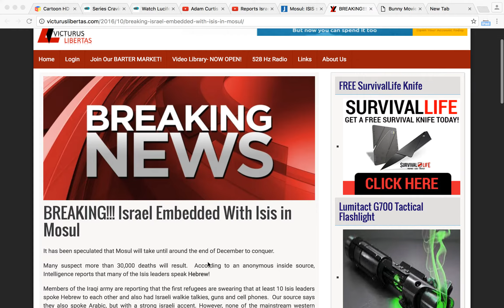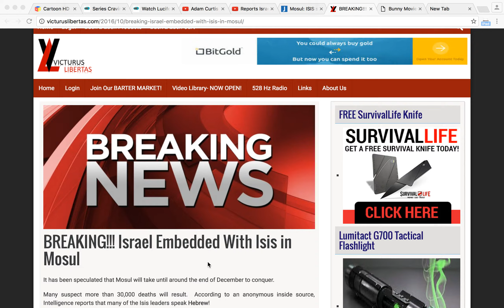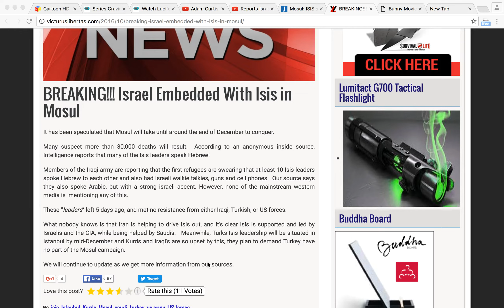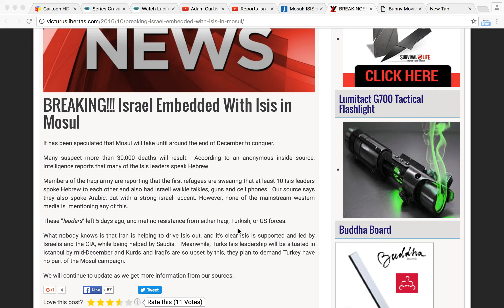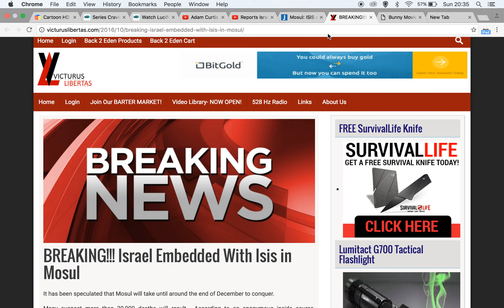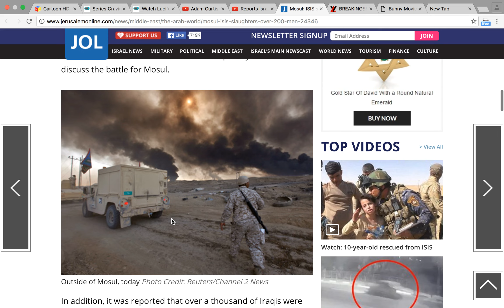Turkey Al Malhama